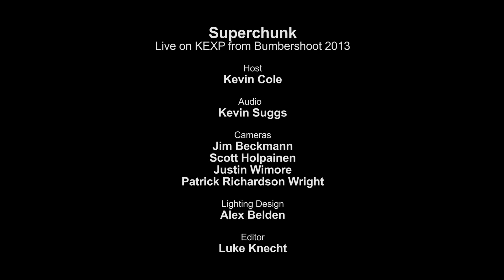Superchunk - Me & You & Jackie Mittoo (Live on KEXP)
presents Superchunk performing "Me & You & Jackie Mittoo" live in the Bumbershoot Music Lounge. Recorded 09-02-13

Audio Engineer: Kevin Suggs
Cameras: Jim Beckmann, Scott Holpainen, Justin Wilmore, Patrick Richardson Wright